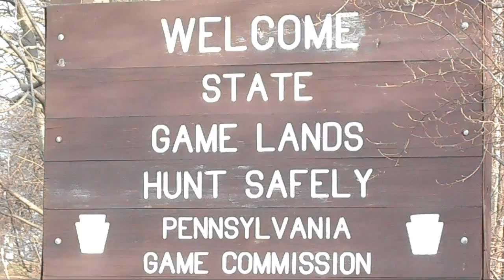A Father and Son's January Journey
Just a Saturday spent exploring Pennsylvania's beautiful State Game Land 145 in Lebanon County.  Music - "Lights Out" by Negative Space